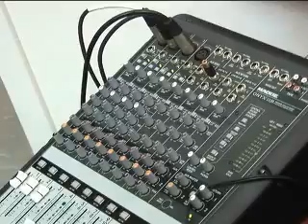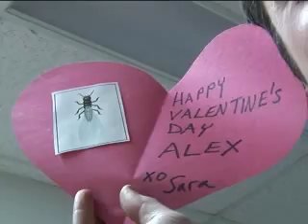valentine edition of the Redshift Report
the Ontario Science Centre's Redshift Report looks at monogamy among animals and humans. this is a behind-the-scenes look at the production of the popular audio podcast: the cheesy "studio", the laughs and the REAL science. for the actual Redshift Report go